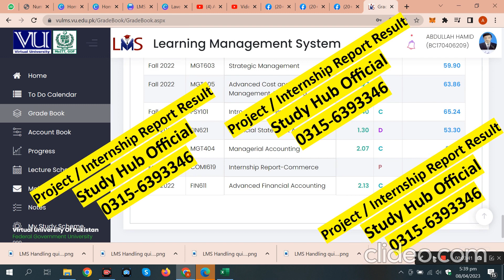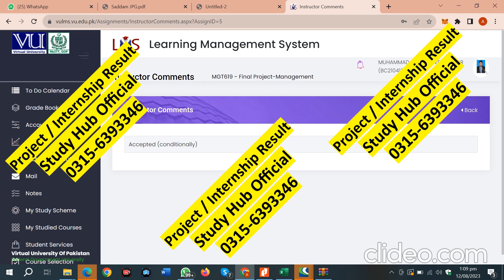MGTI620 internship report result SP2023 PASS